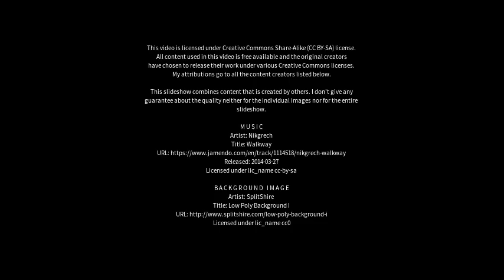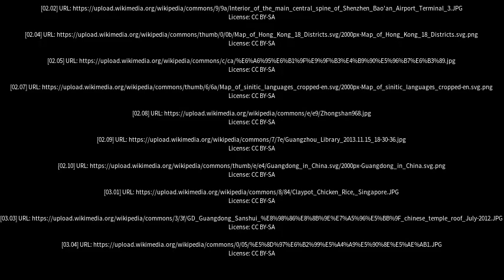Best places to visit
Best places to visit - Qingxi (China) Best places to visit - Slideshows from all over the world - City trips, nature pictures, etc.